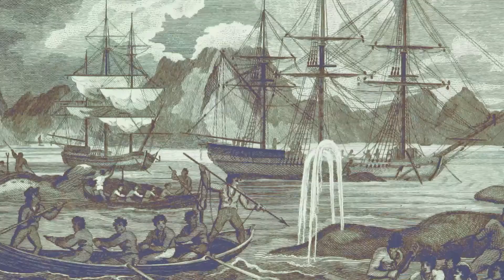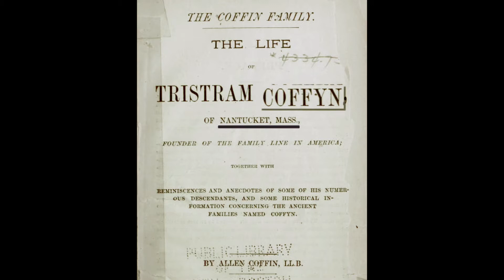Revels Visiting Artist David Coffin Life at Sea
Promo video for my School Enrichment Program, Life at Sea: A Voyage in Song. Do you know a student studying Early American History?